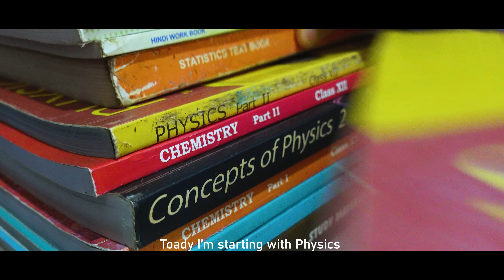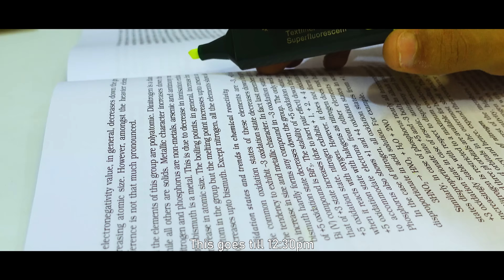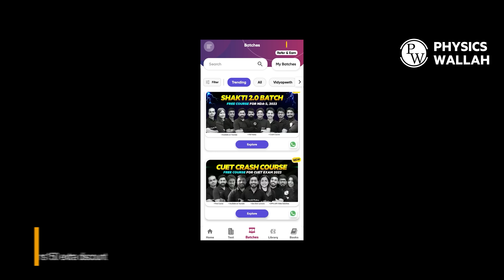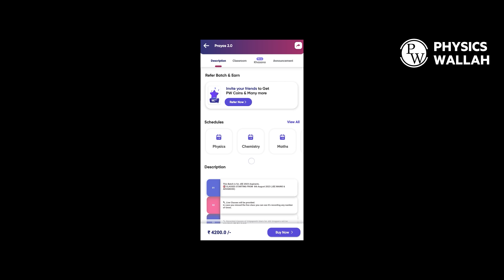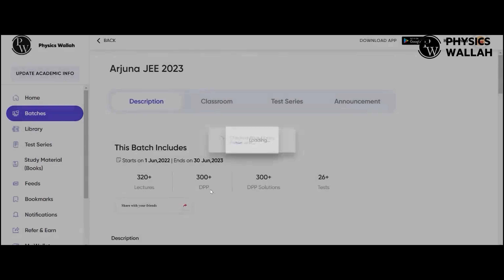I woke up at 6:00 AM to STUDY for JEE*An Honest Day in life of JEE aspirant*mains Answer writing 😀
Note :- This video is scripted and is only for motivation purpose. Please don't feel depressed after watching these kind of videos.

I woke up at 4 AM to study 🙂** A REALISTIC day in the life of JEE Aspirant *Mains Preparation*

Ignore These🤞 :
a day in the of Jee aspirant
aspirant life
study vlog online
study vlg after online se shuty vlog of online c
study vlog a week of an aspirant
study vlog onlineclass
study vlog cam 12